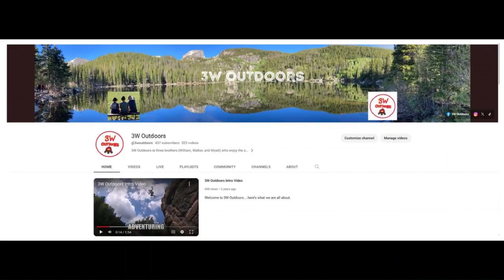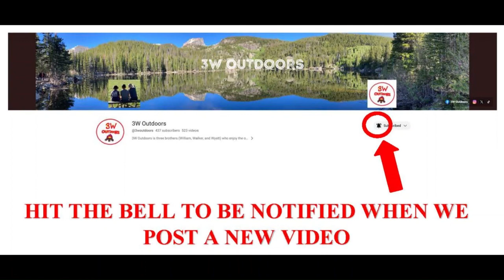Visiting Lake Marion- South Carolina's Inland Sea and the State's Largest Lake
@3woutdoors visit Lake Marion in South Carolina, the state's largest lake which is referred to as South Carolina's inland sea.